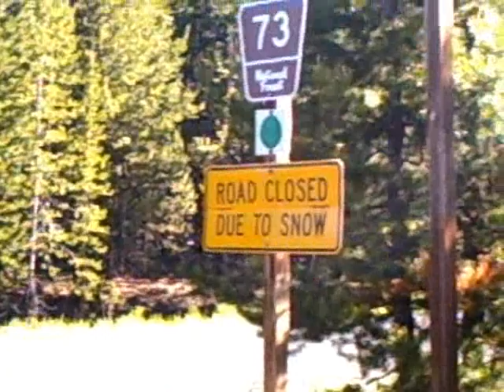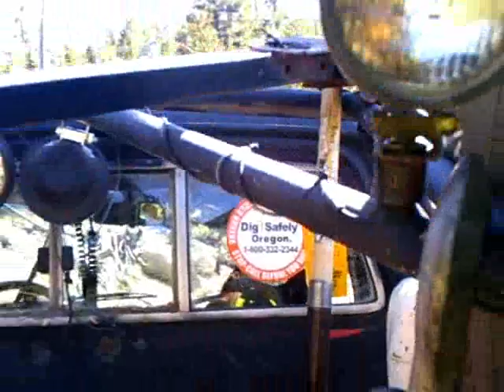greenhorns without snow